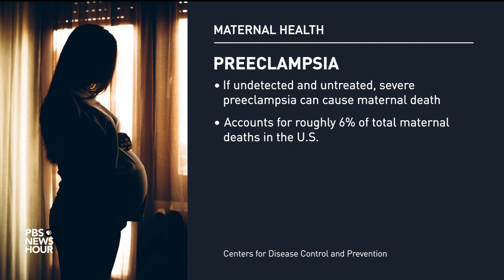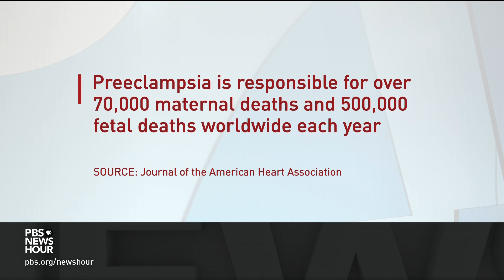Blood test can identify risk for preeclampsia, the leading cause of maternal death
The Food and Drug Administration has approved a blood test that can identify pregnant women at severe risk for preeclampsia, a high blood pressure disorder that can develop during pregnancy and is a leading cause of maternal death worldwide. Roughly one in 25 pregnancies in the U.S. is affected by preeclampsia, according to the CDC. Stephanie Sy spoke with Dr. Ravi Thadhani about the test.